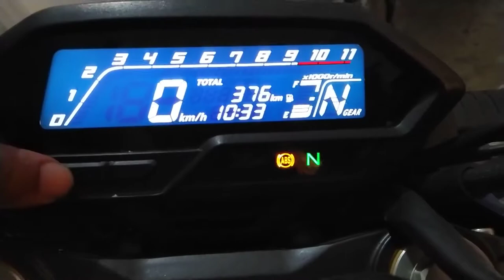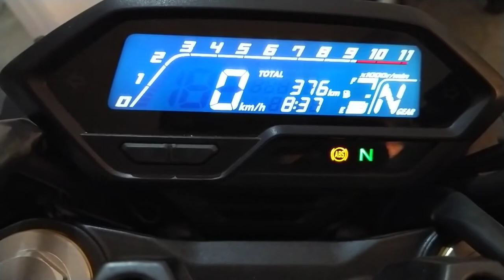Honda Hornet 2 0 Time and Screen Brightness Adjustment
Learn how to set the time and adjust the screen brightness in three easy steps